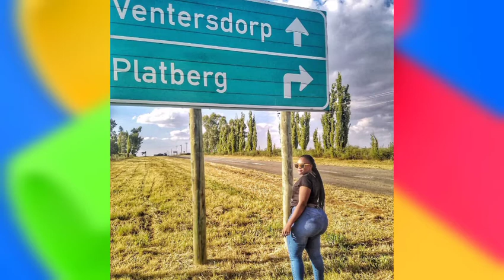Fart No More / seipati [CURVY CORNER] Curvy Twiter, Curvy Youtube, 2022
CURVY CORNER is all about Curvy African women across the world.

Fart No More
 seipati
CURVY CORNER]

CURVY CORNER brings you;

0:00​​​​​​​​​​ Curvy
0:10​​​​​​​​​​ Beauty
1:17​​​​​​​​​​ CURVY CORNER
1:20​​ seipati

CURVY CORNER

Beautiful curvy girls come from many countries such as;

Fart No More 12
what is
how to
where is
diamond platnumz
masaka kids africana
mark angel comedy
eddy kenzo
trust films
pewdiepie
games
houseofajebo
push-up bras try on
huge princess polly try on haul
princess polly
celebrities trend
miss curvy africa
african beauty ep
tetteh kwashie
curvy twiter
curvy snapchat africa
curvy google
curvy youtube
curvy corner
curvy black women
curvy women in dress
ugxtra comedy
fart no more 10
Leila Celest
CURVY CORNER
seipati

Miss Curvy Africa #
plus size beauty
plus size beauty